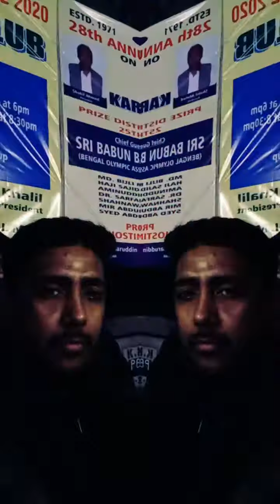Live Program Karaya Road 2020